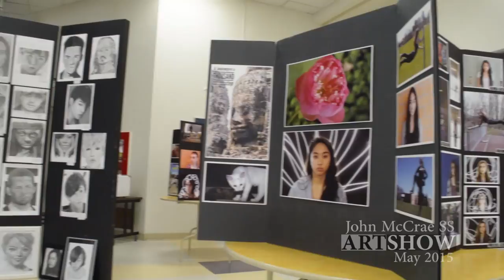JMSS Art Show 2015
Big canvases - Big show!
Acrylic, Ceramic, Pencil, Pastel, Photography - Here's a quick look at this year's spectacular Art Show at John McCrae Secondary School in Barrhaven Ontario.